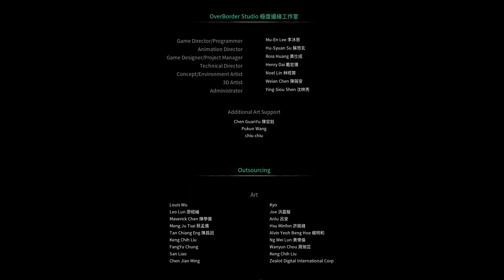Thymesia Corvus Final Boss Good Fight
What made corvus easier is urd
Submitted by games and the souls game